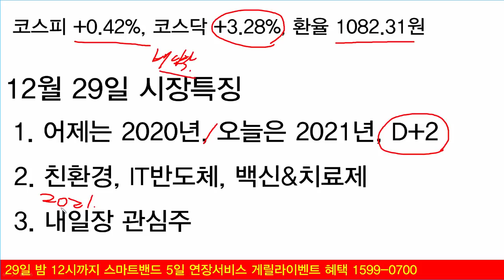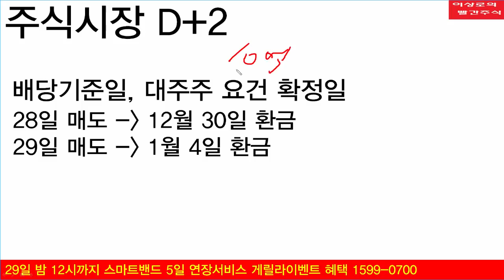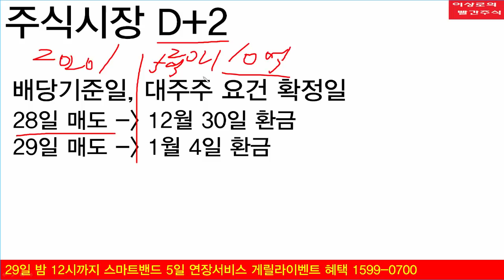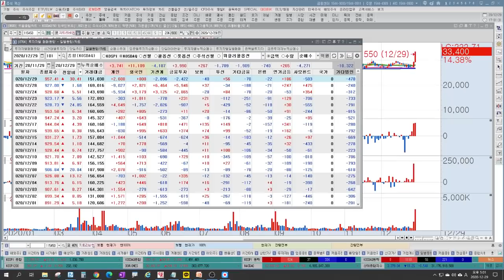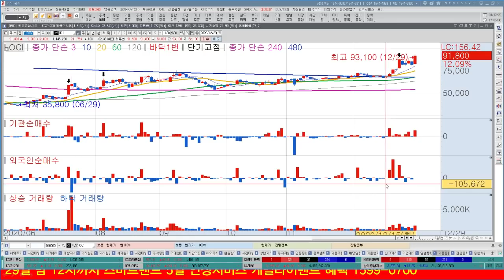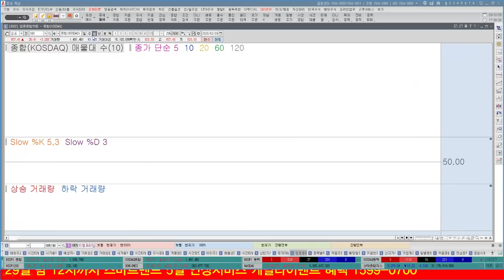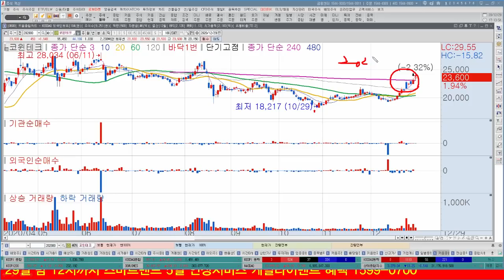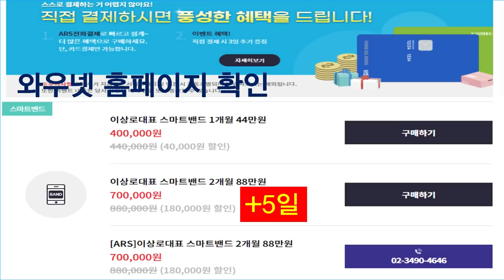삼성SDI 신고가, 2차전지주 분석, 에이스테크, 오이솔루션, 다산네트웍스 5G관련주 반등시점은? 2021년 주목해야할 키워드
1. 어제는 2020년, 오늘은 2021년, D+2
2. 친환경, IT반도체, 백신&치료제
3. 내일장관심주

금일 차익실현 종목
지트리비앤티,티움바이오,에스티아이,해성디에스,디아이티(상한가)
관련된 AS 및 투자포인트는 와우넷에서 확인가능합니다.

1. 하루에 추천주를 1~2개씩! 급등하는 시장의 기회를 선점합니다.
2. 8시 30분 ~ 11시까지 정규회원방송을 통해서 투자의 습관을 확실히 고쳐드립니다.